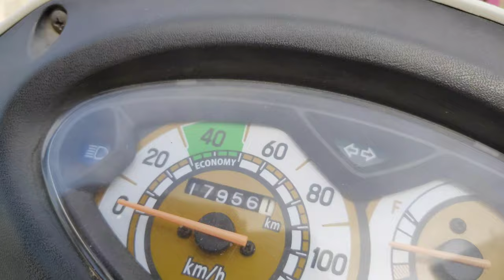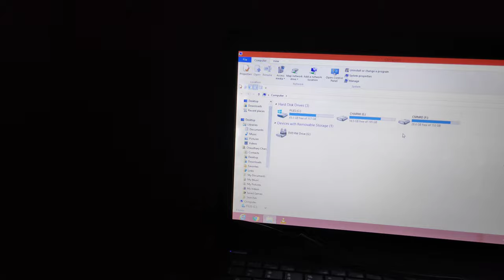Horse dance in farm 🐎....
Hello Guys,

       Only video about my everyday routine life.

Thank you MITRO